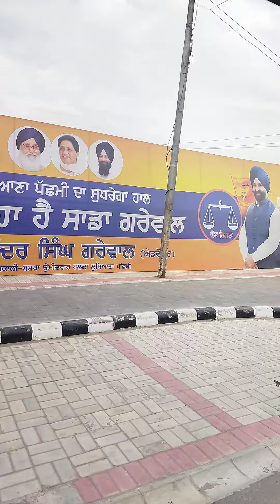ldh teri galion mein